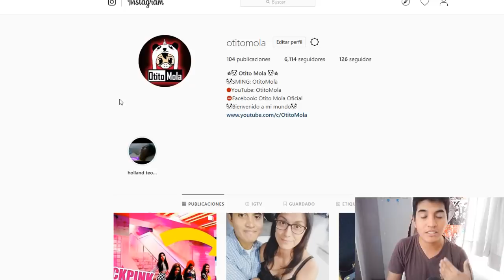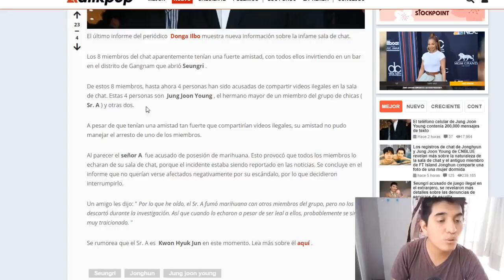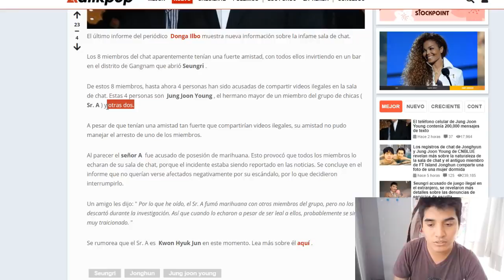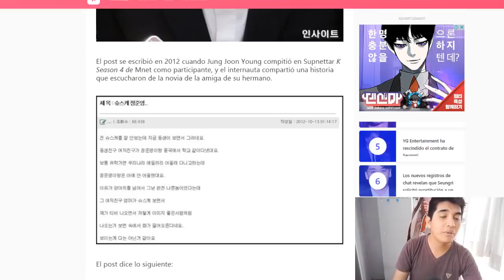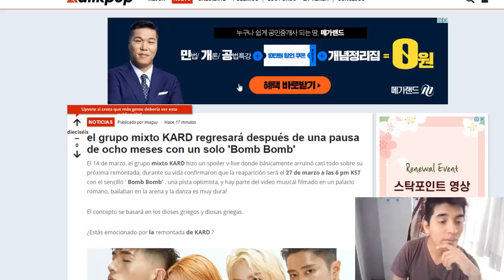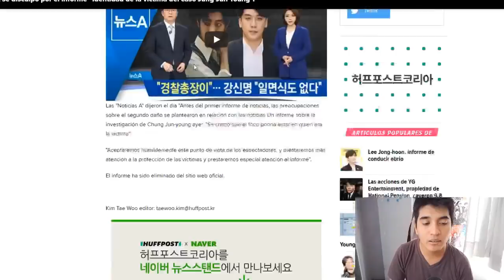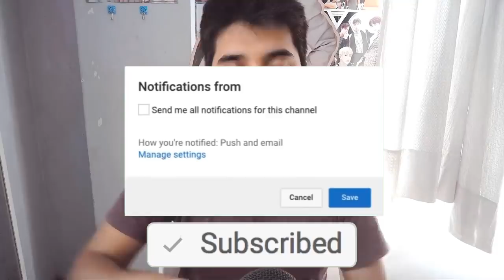PRIMER ARRESTADO DE LOS CHATS DE JJY (SEGUN COREA) | KARD REGRESA CON BOMB BOMB - [OtitoMola]